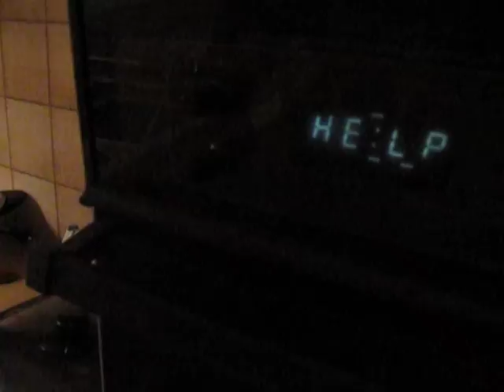Oven you noticed yet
H.E.L.P

Lately my films have come to reflect my feeling towards the deadlines.
I felt this week really communicated my struggling t keeping up, while maintaining my own creative integrity.